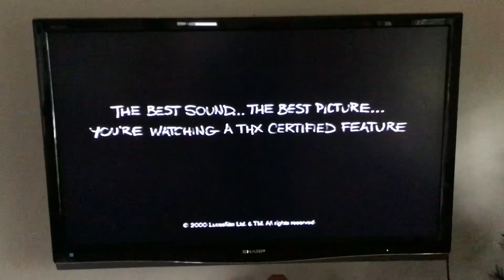THX Tex 2 Moo Can 2003🔺Finding Nemo Collector’s Edition 2003 VHS📼📺Walt Disney VHS📼📺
Taken From Finding Nemo Collector’s Edition 2003 VHS📼📺Walt Disney VHS📼📺